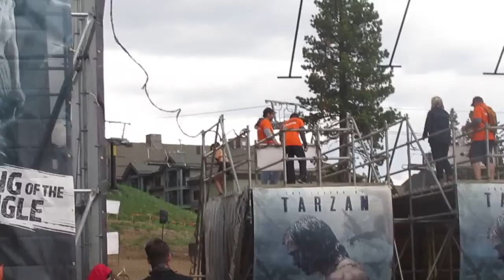TM Ring the Bell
A very cold day in the Sierra Nevada.